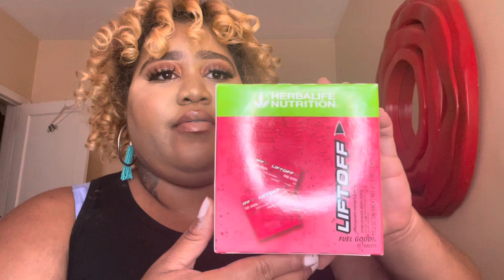Regaining Energy and Independence ~ Bria Scott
Thank You for the new subscribers, I truly appreciate you all so much ☺️💝🙏🏽✨

These supplement products I take are called , @Herbalife24channel  and @HerbalifeNutrition

I use Herbalife Nutrition;

⚡️Lift Off pomegranate- Berry Burst
⚡️CR7 Drive Açaí Berry Flavor
⚡️Herbal Tea Concentrate Raspberry
⚡️Collagen beauty booster strawberry lemonade
⚡️Beverage Mix protein based snack peach mango